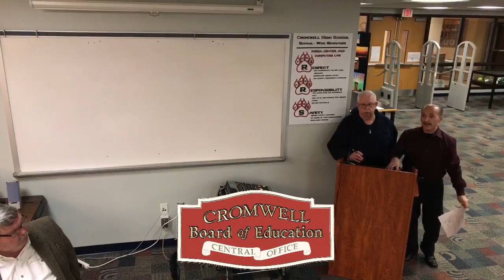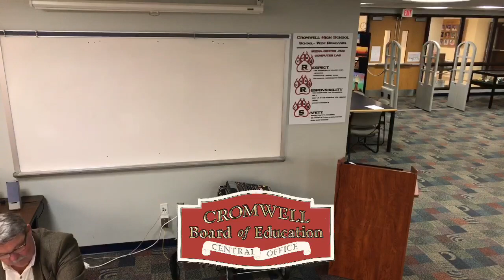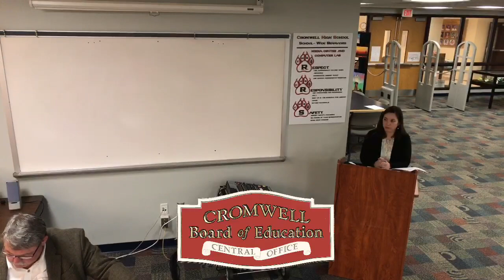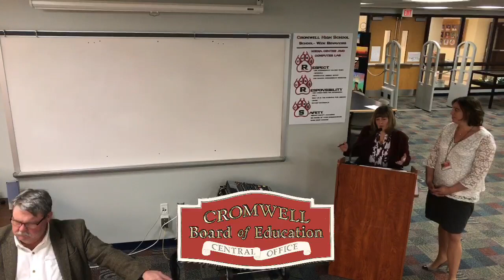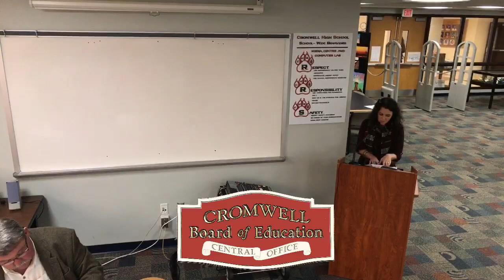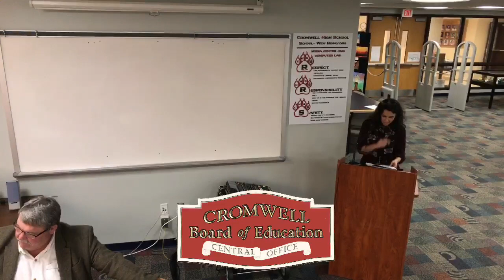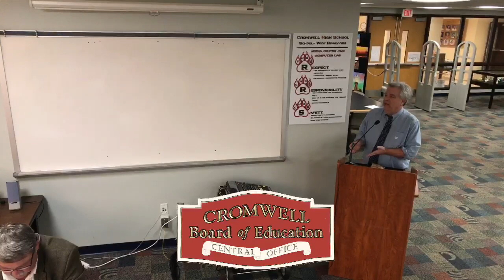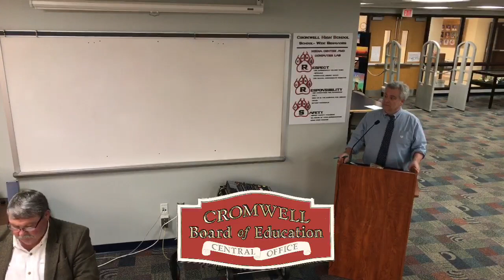Cromwell BOE Live Stream January 14, 2020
This is live stream for the Cromwell Board of Education meetings in Cromwell, CT.